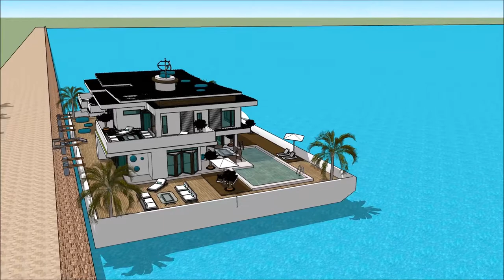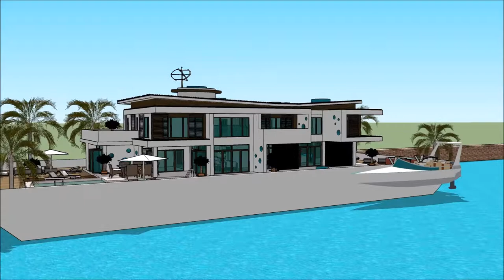HOUSEBOATS DENVER BOAT SHOW 2018 BOAT HOUSE Grand Yacht Luxury Yachting Design Exhibition and exp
The houseboatzania launching an innovative high-end luxury yacht houseboat home design potentially as a display of exhibition of the HOUSEBOATS DENVER BOAT SHOW 2018 BOAT HOUSE  Grand Yacht  Luxury Yachting Design  Exhibition and exp.

The collection of the Houseboatzania concept of HOUSEBOATS DENVER BOAT SHOW 2018 BOAT HOUSE  Grand Yacht  Luxury Yachting Design  Exhibition and exp consists of high luxury and architectural art pieces in minimalism combined with living on the waterfront of the harbour of

The houseboat yacht design has the basis to sustain living with high standards and contemporary structural design at HOUSEBOATS DENVER BOAT SHOW 2018 BOAT HOUSE  Grand Yacht  Luxury Yachting Design  Exhibition and exp with numerous of prospects for excessive living and celebrating the desire of life worldwide: